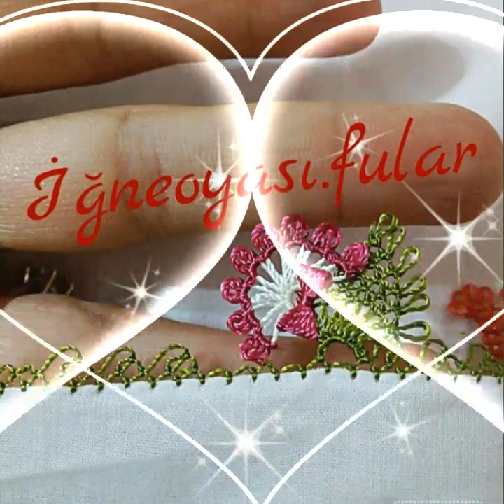HER YÖRENİN MODASI İĞNE OYASI ✔